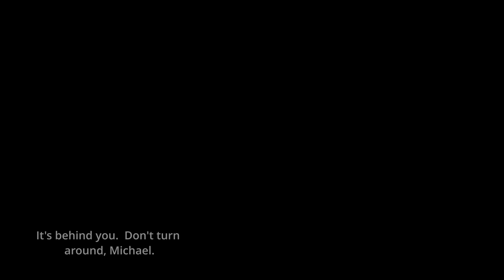The Unknown: Indie Demo Playthrough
It's always great to find games that make you want to stray out of your comfort zone into a genre you don't usually touch.  Does The Unknown accomplish this feat?

The Unknown releases on March 4th, 2024.  Check out the demo on Steam!